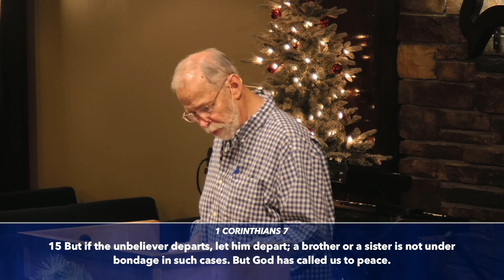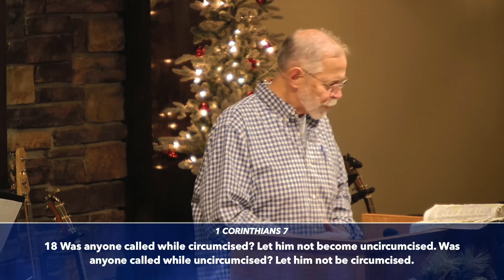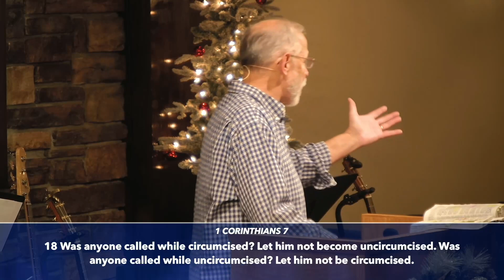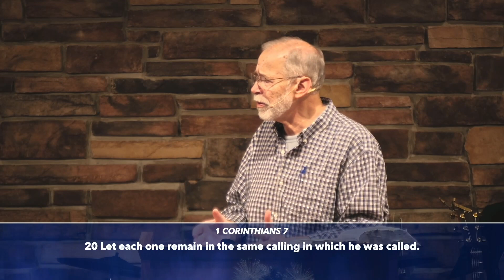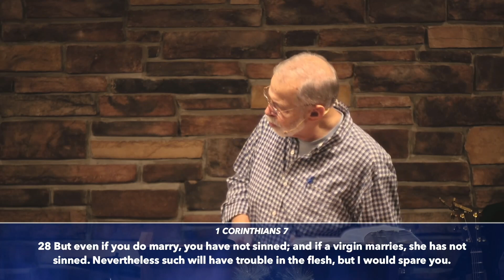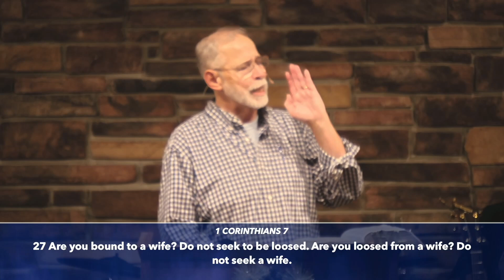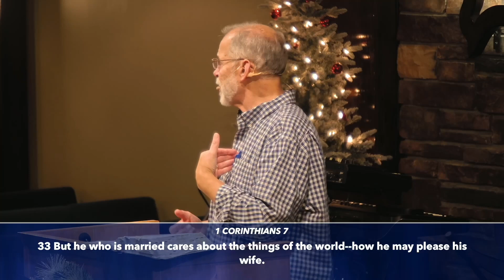1 Corinthians 7 | Marriage, Singleness, and God's Will, Part 2 | Pastor John Hessler